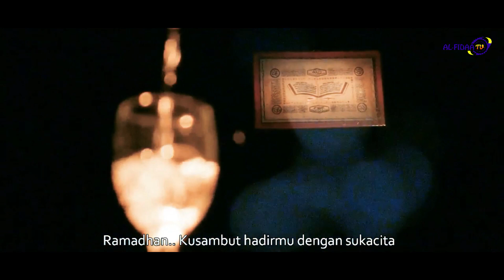Lagu Religi "Ramadhan Mulia" - Nasyid Al Fidaa | Sekolah Islam Terpadu di Bekasi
Lagu Religi (Nasyid) tentang Ramadhan untuk menyambut Bulan Suci. lirik dan Nada sangat menggugah jiwa untuk lebih dekat dan cinta kepada Sang Pencipta. Ramadhan Mulia judul Lagu Islami ini, semoga mampu memuliakan diri dan hati kita. Untuk seluruh masyarakat Bekasi, Indonesia dan umumnya untuk seluruh masyarakat dunia.

Penyanyi     : Cholidi AA, Nurdin R, Ardellya
Pencipta      : Sugeng Sgk
Lirik               : Nurdin Rivaldy

IG  : @Yayasan Islam AlFidaa Cendikia

Untuk mensupport Kegiatan Pengembangan Dakwah Yayasan Islam Al Fidaa Cendikia, donasi bisa disalurkan melalui:
1. Rekening BNI SYARIAH  (kode bank : 009 )
Nomor  rekening 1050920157  a.n Yayasan Islam Al Fidaa Cendikia
Untuk Wakaf Pembangunan Gedung Roudhotul Quran Al Fidaa

2. Rekening BNI SYARIAH (kode bank : 009 )
Nomor Rekening  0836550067 a.n Nurul Amalia
Untuk Operasional Dakwah Al Fidaa TV

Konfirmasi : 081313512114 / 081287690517